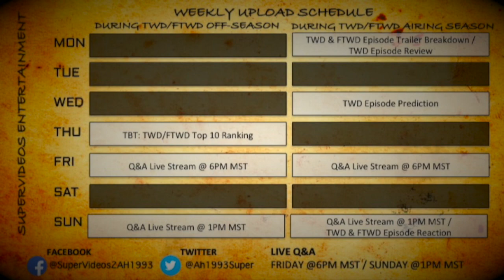Death Predictions || Fear The Walking Dead Season 5B